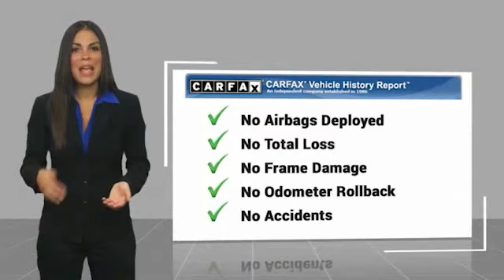2021 Ram 1500 Classic Lawrenceville GA 19972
2021 Ram 1500 Classic SLT

Clean CARFAX. Certified. Ram Combined Details:brbr  * Warranty Deductible: $100br  * Roadside Assistancebr  * 125 Point Inspectionbr  * Transferable Warranty (for FCA US LLC Certified Pre-Owned program)br  * Includes First Day Rental, Car Rental Allowance, and Trip Interruption Benefits. SiriusXM 3 month trial subscription. (for FCA US LLC Certified Pre-Owned program), Vehicles Up to 120,000 Miles and 5 Model Years Between 75,001 and 120,000 Miles. 3 Month/3,000 Mile Maximum Care Limited Warranty, Whichever Comes First, Measured From Certified Pre-Owned Purchase Date. Thorough Reconditioning Process Using Authentic Mopar Parts. Car Rental Allowance, 3-Month Trial Subscription for SiriusXM GuardianTM and Satellite Radio (Excluding Promaster and Ram Cab/Chassis Vehicles) (for Certified Pre-Owned Go program)br  * Powertrain Limited Warranty: 84 Month/100,000 Mile (whichever comes first) from original in-service date (for FCA US LLC Certified Pre-Owned program)br  * Vehicle Historybr  * Limited Warranty: 3 Month/3,000 Mile (whichever comes first) after new car warranty expires or from certified purchase date (for FCA US LLC Certified Pre-Owned program)